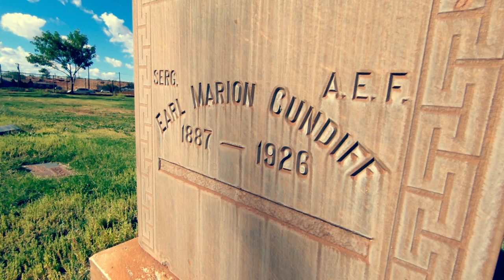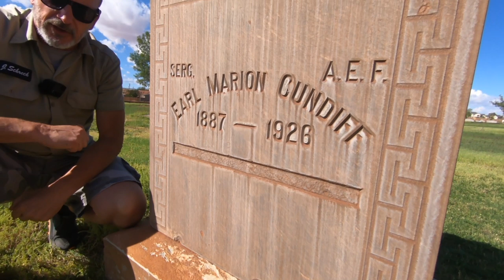WE EXPLORE the APACHE DEATH CAVE , IS IT CURSED ? "YOU FOLLOW US IN "!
In 1922, Earle and Louise Cundiff purchased 320 acres  of land from Randolph at this location for $1,000, and built a store, restaurant, and gasoline pumps.

Harry E. Miller leased a property from the Cundiffs in 1925 and began extensive construction. Calling himself "Chief Crazy Thunder", Miller wanted to capitalize on the beauty of Canyon Diablo and the flow of passing tourists Along the canyon rim Miller erected a zoo with cages made of brick, mortar and chicken wire; his zoo animals included mountain lions, cougars, gila monsters, coral snakes, birds and a lynx. A restaurant and Indian gift shop were opened, and Miller cleaned out the death cave, selling any Apache skulls found inside as souvenirs.] For a fee, visitors were led on a tour which began at a Hopi house Miller had built, where rolls of colored piki bread was made and sold. They then followed a paved path down the side of the canyon to a soft drink stand at the bottom. Next was a tour of the death cave, where Miller had installed electric lights, and fake ruins of cliff dwellers.[11] Flamboyant signs were placed along the highway, and Miller named his establishment "Fort Two Guns" as an homage to silent movie actor William S. "Two Guns" Hart, with whom Miller claimed to have previously worked

The Cundiffs applied for a post office under the name "Two Guns" in 1924, but it was refused. The post office was renamed "Canyon Lodge"

In 1926, the highway designation was changed to U.S. Route 66.shot the unarmed Cundiff to death. He was later acquitted of the killing

The interior of Miller's store burned in 1929, and soon after, Louise Cundiff built her own tourist store. The following year, Miller left the state. Cundiff remarried, and in 1934 opened the Two Guns Texaco service station along a new alignment of Route 66. Behind it they relocated the zoo (which closed prior to 1950).

In 1938, a new bridge across Canyon Diablo was built, and Route 66 began following Interstate 40 at the Two Guns location.

A more modern service station was built at Two Guns in 1963, and in the late 1960s a motel, western tavern, reptile exhibit, and new zoo were added. Later, a Shell service station was built and a KOA campground opened.

Decline
Black Flag Expeditions Podcast https: //anchor.fm/s/c68b3f0/podcast/rss EDGE PSYCHOTIC/ MYTHS LEGENDS AND LIES Is an ADVENTURE network searching for age old questions of the life we live. Along this journey to discover the truth, we encounter and discover a little bit more about who we are. Regardless of the legend (bigfoot , lost dutchman area 51 etc) we search out the clues that will lead us to the answers of the universe . We are treasure hunters and the only thing that changes in our journey is the treasure itself . Knowledge also can be five times more valuable than gold . We risk "condtions" to find the clues that will make unsloved riddles "SOLVED" and we never stop searching for the keys that unlock these mysterys . We travel the world to find the truth . And sometimes the truth is bigger than the myth . Sometimes we run into paranormal and sometimes the real story is horrifying. We search out secret societys , cults rituals and super natural . We track serial killers , goverment conspiracys mythical creatures on land and sea . We search , WE FIND 2019 KIT for Filmmaking, Photography & Vlogs
Camera Bag:
Camera Bag Organizer Pouches:
GoPro Hero 7 :
My Drone :
My Smaller Drone :
ND's For my Drone:
ND Filters: https:
Cheaper Filter Case:
Main Vlog Camera:
Photo / Timelapse Camera 2:
VLOG LENS! : https: